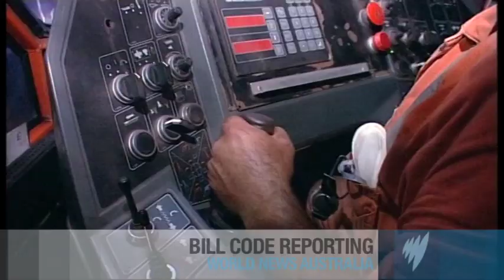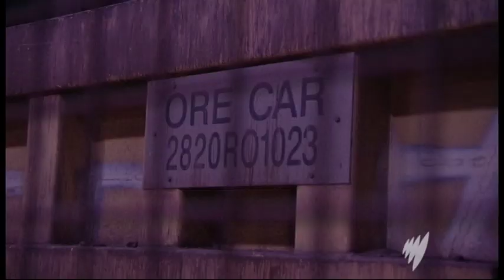Australia facing peak metal concerns